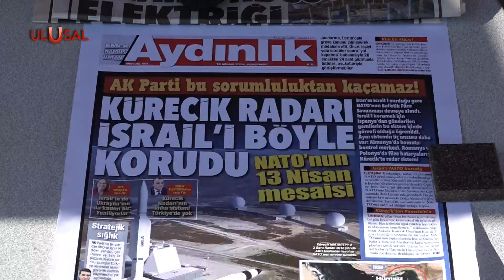Vatan Partisi imza masası kurdu: "Kürecik'e el konsun, İsrail kör olsun"